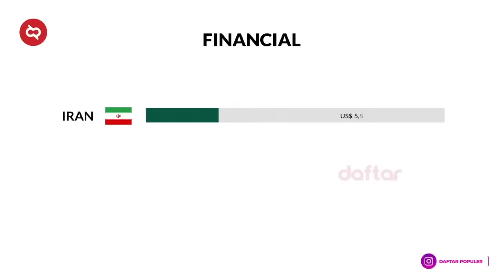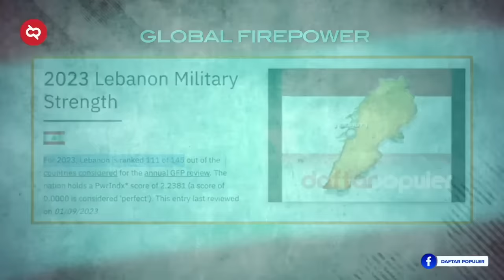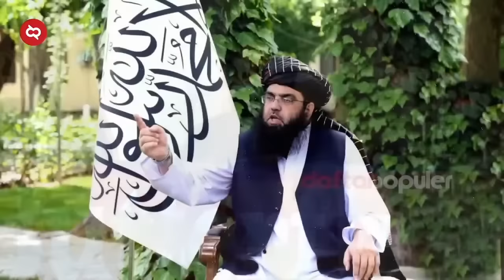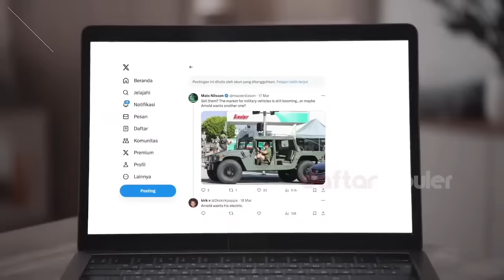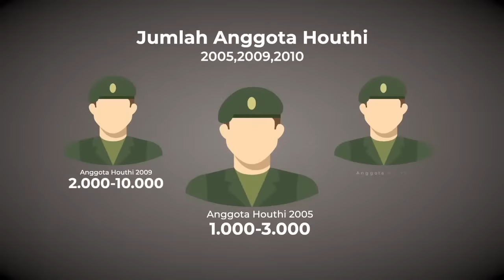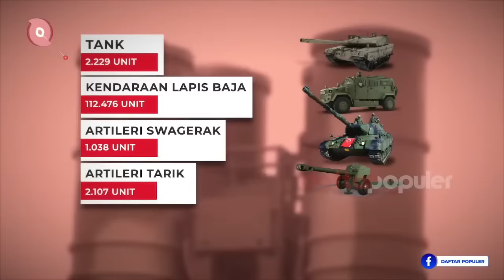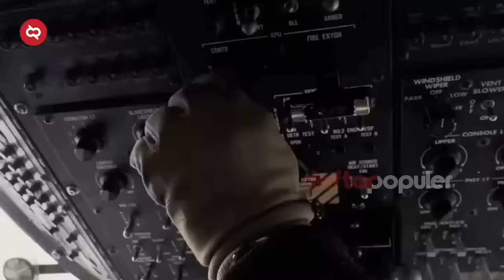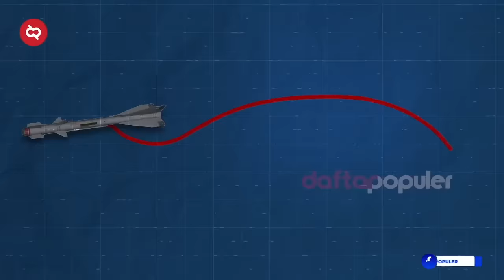MIMPI BURUK NETANYAHU.! Israel Terdesak dengan Kekuatan Militer Paling Kuat di Negara Timur Tengah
Timur Tengah adalah sebutan khusus secara politik dan budaya untuk beberapa wilayah di Asia, khususnya Asia Barat dan sebagian wilayah di Afrika. Karena sebutan ini adalah sebutan budaya, maka tidak ada batasan wilayah yang pasti. Media, dan beberapa organisasi internasional, seperti PBB, umumnya menganggap wilayah Timur Tengah adalah wilayah Asia Barat Daya. Dalam banyak literasi dan sastra barat, Timur Tengah dianggap sebagai persatuan wilayah negara-negara yang ada di Afrika Utara.
Untuk mengenali negara-negara Timur Tengah, bisa ditandai oleh pertalian yang erat secara bahasa, nenek moyang, ras, ekspansi wilayah, agama dan kekuasaan politik.
Israel adalah salah satu negara di Timur Tengah. Ironisnya, di kawasan ini, Israel diapit langsung oleh negara-negara yang secara terbuka maupun tidak langsung mendukung musuh Israel, yakni Palestina. Membuat posisinya sedikit rentan oleh gesekan. Bahkan beberapa negara perbatasannya ini adalah pemain utama dalam perang Arab-Israel saat Israel pertama kali mendeklarasikan diri sebagai sebuah negara. negara-negara perbatasan Israel ini cukup mampu untuk membuat Israel kelabakan dalam kepentingan geopolitiknya di Timur Tengah. Karena secara kekuatan militer, 5 negara ini tidak bisa disepelekan.
Selain Palestina yang berebut wilayah dengan Israel selama ini, ada juga Lebanon di sebelah utaranya, Yordania di sebelah Timur, Suriah di sebelah Timur Laut, dan Mesir di sebelah Barat Daya. Berikut ulasan kekuatan militer negara-negara itu.
Sejak abad ke-20, Timur Tengah telah memainkan peranan penting karena menjadi pusat terjadinya banyak peristiwa penting di dunia. Bahkan menjadi kawasan yang paling genting, sensitif, secara ekonomi, politik dan kepentingan lainnya. Sebut saja konflik Palestina Israel yang pernah memicu perang Arab lalu saat ini menjadi perang yang paling banyak menarik perhatian dunia. Hampir semua negara Timur Tengah ikut terlibat dalam perang ini. Ada yang secara terbuka bergabung dengan barisan pejuang Palestina, ada yang mengeluarkan kecaman publik kepada Israel dan ada yang mengirimkan serangkaian bantuan ke Palestina.
Karena menjadi wilayah yang rentan terhadap konflik, beberapa negara Timur Tengah terlatih menjadi negara dengan militer terkuat. Membekali diri dengan alutsista yang mumpuni. Hingga bisa membela diri mereka sendiri dan kawasannya dari gempuran kepentingan global.
Beberapa negara di Timur Tengah menjadi yang paling menakutkan, karena jika mereka berkoalisi secara politik dan militer, dunia pun bisa ditaklukannya. Berikut gambaran detail kekuatan negara-negara itu.